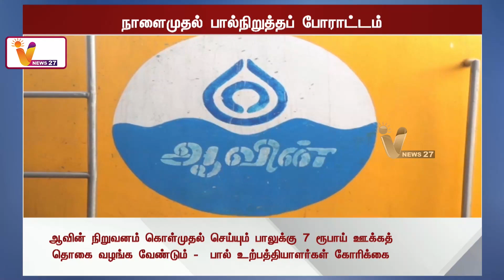நாளைமுதல் பால்நிறுத்தப் போராட்டம்: உற்பத்தியாளர்கள் அறிவிப்பு | Aavin | Protest